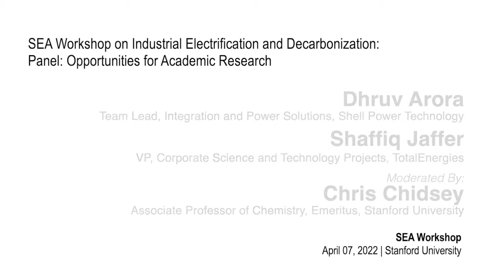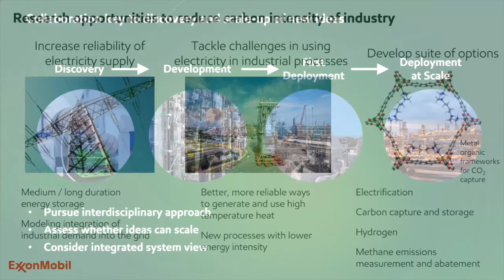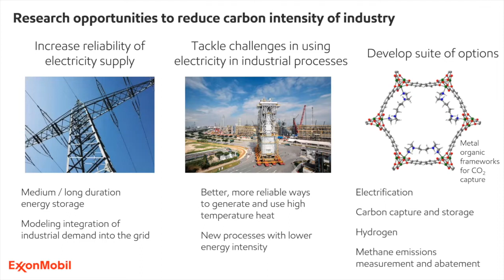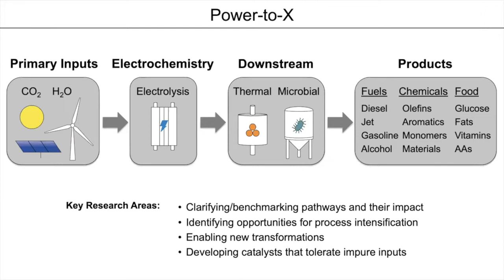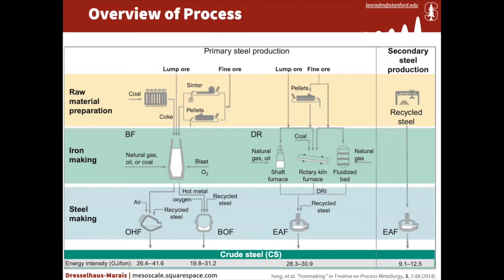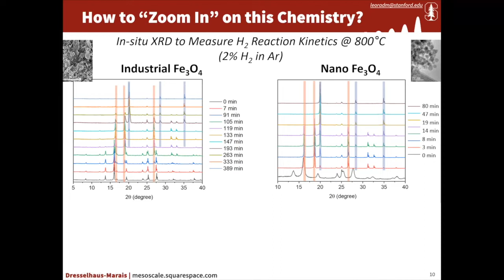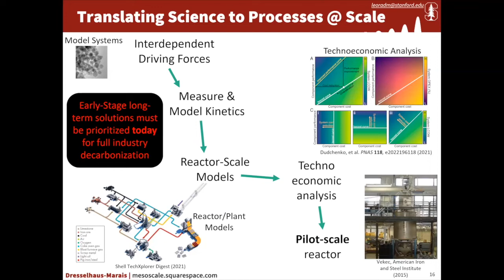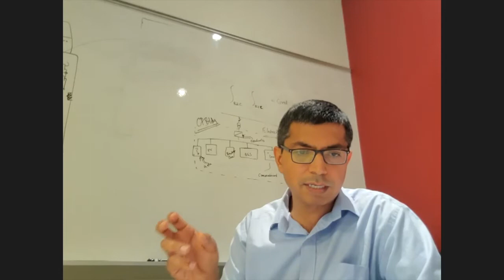SEA Workshop | Panel: Opportunities for Academic Research | Day 3